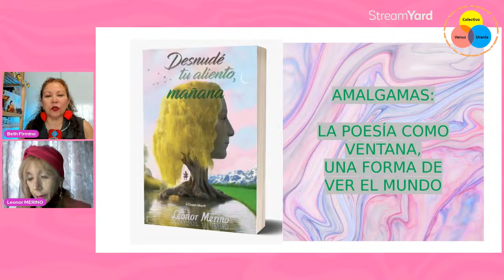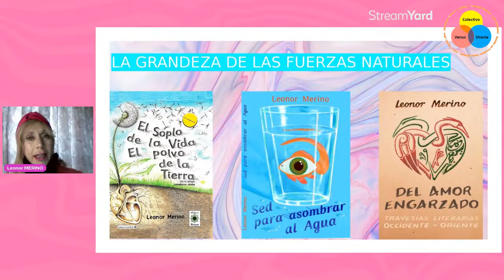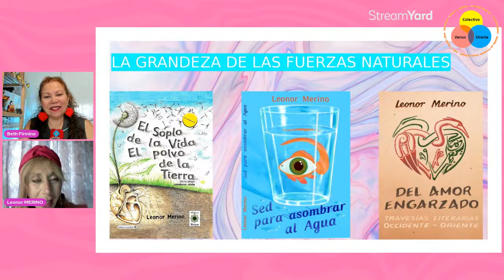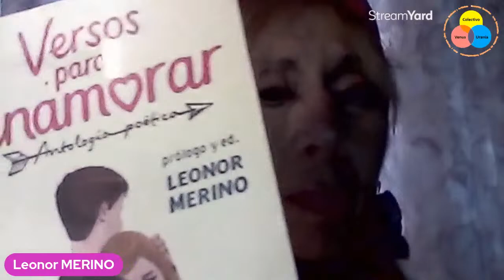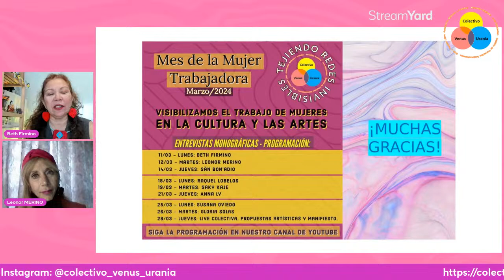TEJIENDO REDES_MONOGRÁFICO: LEONOR MERINO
COLECTIVO VENUS URANIA_MARZO2024
TEJIENDO REDES, EL TRABAJO SILENCIOSO DE LAS MUJERES EN LAS ARTES Con esa serie de Monográficos en el mes de marzo de 2024, damos visibilidad al trabajo independiente, solidario y muchas veces colectivo de las Mujeres en las Artes y la Cultura.

Leonor Merino García (León, España). Experta en Literaturas árabes, Literaturas argelinas marroquíes y tunecinas, lengua francesa, Cine magrebí y árabe

TRAYECTORIA ACADÉMICA Y ARTÍSTICA
Dra en la Universidad Autónoma de Madrid, donde presentó su tesis doctoral: "El universo narrativo de Driss Chraïbi en el ámbito de la Literatura Magrebí de lengua francesa" (Dos Tomos con fotografías, 805 p.)
Profesora y becada durante largos años por las Universidades de Madrid (Complutense), Rabat (Mohammed V), Fez (Sidi Mohammed Ben Abdellah) y París (Sorbonne y Paris-Nord).
Miembro activo de la Sociedad Española de Literatura General y Comparada. Miembro fundador de la red de amistad tunecina-española de la “Academia Beit
Al-Hikma”.
Socia Honorífica del “Círculo Intercultural Hispano Árabe”.
Miembro del Consejo consultivo de la Revista “Sciences des langages”.
Miembro vitalicio del consejo consultivo del “Círculo Intercultural Hispano Árabe”.
Miembro de la sociedad árabe كهف (“cueva”) junto al profesor Ahmed Khiat.
Codirige un máster en la Universidad de Argel.
Miembro del “Grupo de Escritores Marroquíes y Españoles” (GEME): creado por el hispanista Ahmed Mohamed Mgara
Conferenciante, en gran número de Congresos Nacionales e Internacionales, sobre Literaturas Magrebíes de lengua francesa y lengua árabe, así como de su cinematografía.
Colabora, desde hace tiempo, en diversos medios de comunicación españoles y en revistas internacionales.
Numerosas entrevistas en R.T.V. y R.N.E.
Televisión Española:- “Islam Hoy” dirigido por Mohamed Chakor- “Medina” dirigido por Bouziane Ahmed Khodja
Televisión Córdoba “Magazine” por Suzanne Al-sammoudi - Televisión Valenciana: programa “Valencia quiere”- Televisión Marroquí- Televisión Palestina
- Radio Nacional de España: Mohamed Chakor. - Radio Argentina dirigida por Marisa Patiño.
Artículos en periódicos nacionales:
-  “EL PAÍS”
-  “DIARIO 16”
-  “EL MUNDO”
-  “DIARIO DE LEÓN” Ha traducido y prologado a escritores árabes magrebíes:Driss Chraïbi, Tahar Bekri, Rachid Boudjedra, Ouidad Ben Mousa.Le Passé Simple; La civilisation, ma mère...!; Les Songes impatients; Pour ne plus rêver; Cinq fragments du désert, L'Homme du livre, Las abrí a ti. HOMENAJE IX ENCUENTRO HISPANO MARROQUÍ “LEONOR MERINO” (01/10/2022-10/10/2022) Entre sus Obras destacan: - ENCRUCIJADA DE LITERATURAS MAGREBÍES, 191 p. Bibliografía con traducciones. Prólogo Pedro Martínez Montávez. Carta del escritor marroquí Driss Charaïbi. - LA MUJER Y EL LENGUAJE DE SU CUERPO.VOCES LITERARIAS DEL MAGREB, 479 p. Notas de pie de página: 1.350. Bibliografía extensa con traducciones. Prólogo Carmen Ruiz Bravo-Villasante. - DEL AMOR ENGARZADO. TRAVESÍAS LITERARIAS: OCCIDENTE – ORIENTE, 904 p. Prólogo María Jesús Viguera Molins - DESNUDÉ TU ALIENTO MAÑANA, 317 p. Prólogo Leonor Merino Publicaciones Poéticas: - Poemario: “El Soplo de la Vida el Polvo de la Tierra” (170 p.) 3a edición, ampliada y traducida, íntegramente, a la lengua árabe. - Poemario: “Mi voz Estelas en tu cauce” (136 p.): se traduce a la lengua árabe. - Poemario: “Sed para Asombrar al Agua” (con creaciones pictóricas, p. 127). - Prólogo y Edición de la “Antología Poética-VERSOS PARA ENAMORAR”, donde participo con un poema junto a 69 poetas nacionales e internacionales.
-  Prólogo y Edición de la “Antología Poética CORAJE TU NOMBRE, PALESTINA”, 70 p.
-  Directora de la “Colección Poética Wallāda” (Editorial Diwan, Mayrit) - Miembro de jurados literarios. - Asidua participante en Recitales Poéticos Nacionales e Internacionales, como “Voix Vives”. - Sus poemas se han traducido a las lenguas: árabe, francesa y bereber (tamazigh), en un sinnúmero de “Antologías Nacionales e Internacionales”. - Su relato premiado, “El Reloj”, se ha traducido a la lengua griega.